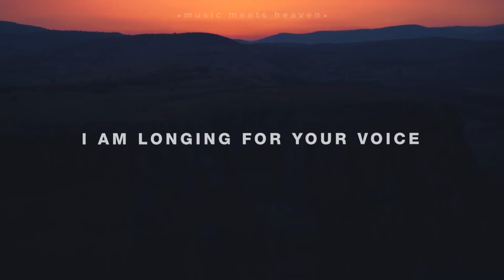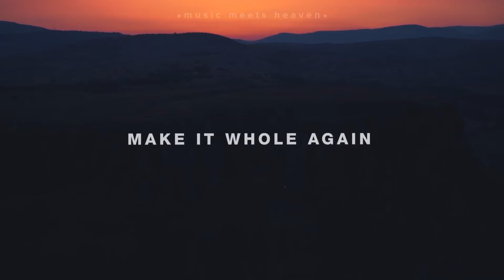IHiCT 8 25 20